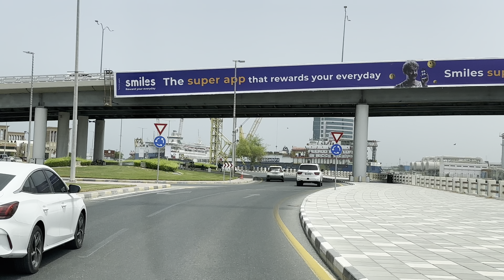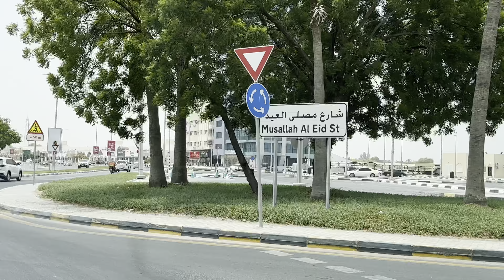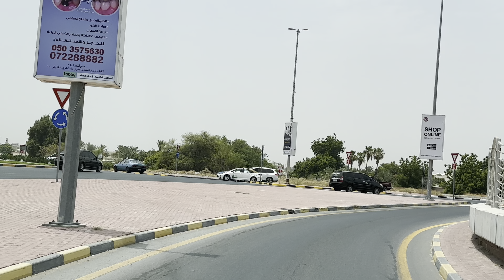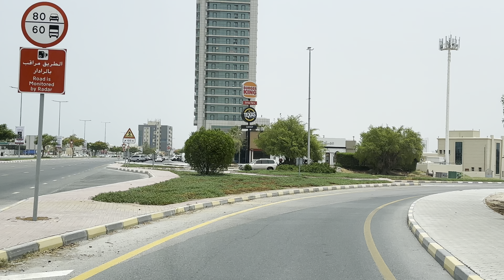Ras Al-Khaimah City Tour | Downtown | Center of City | UITED ARAB EMIRATES 4K-HDR